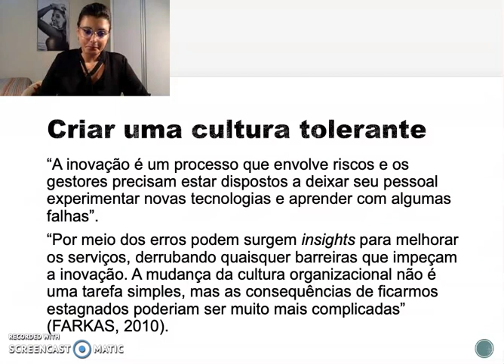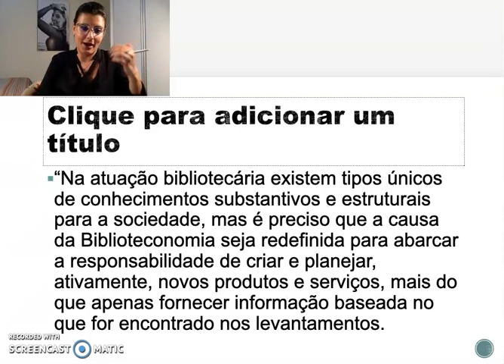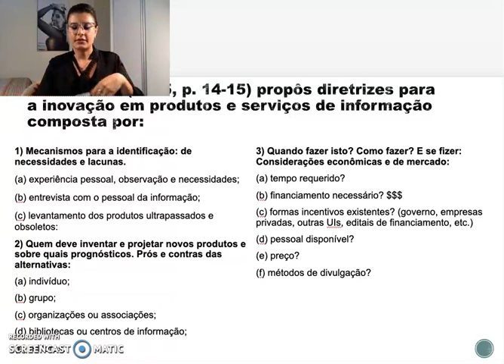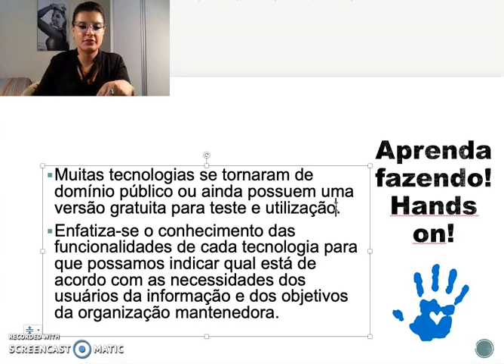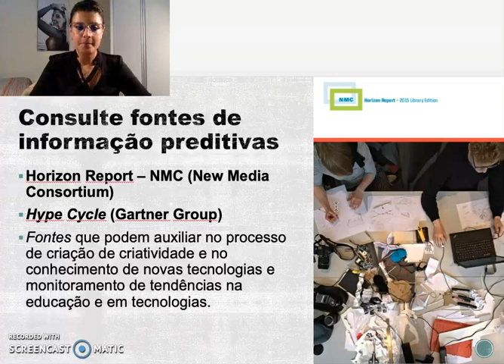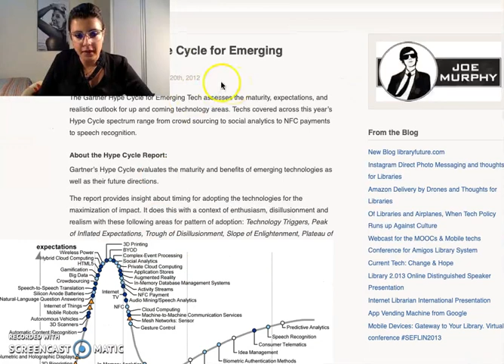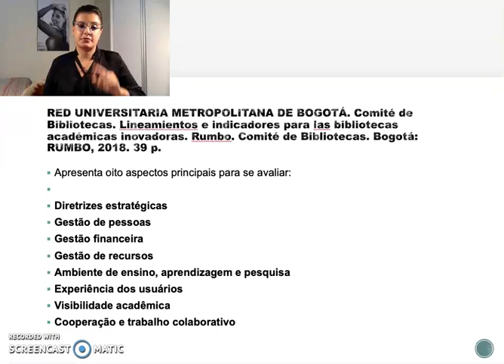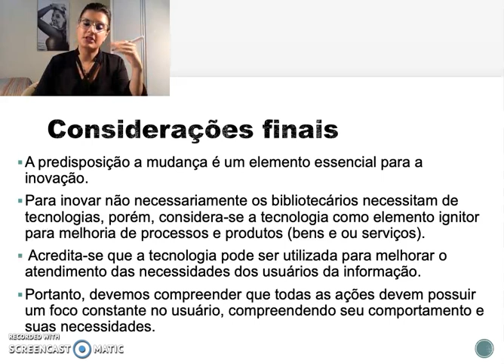Como inovar em serviços de informação em bibliotecas? - Parte 1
Apresentar algumas discussões da literatura sobre como colocar a inovação em práticas em bibliotecas. Quais elementos devemos levar em consideração? quem deve estar envolvido no processo inovativo? Quais elementos são necessário para iniciar o processo de inovação em unidades de informação.